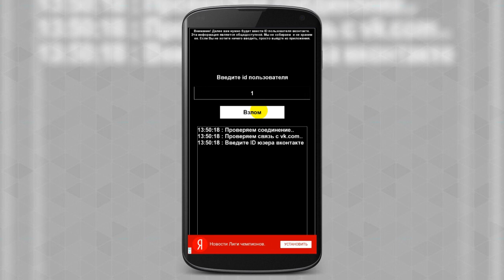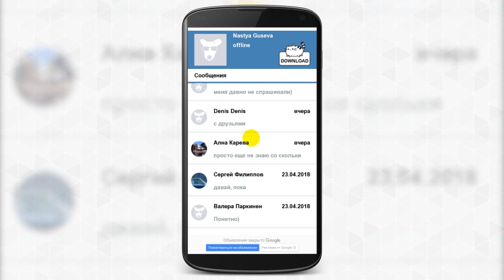Взлом вконтакте через андроид телефон - прикол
Взломать аккаунт вконтакте мечтали многие, но сделать это было не по силам, представляем вам приложение пранк, для розыгрыша друзей, взлом вк. Взломайте через свой телефон страничку и удивите своими умениями хакера!